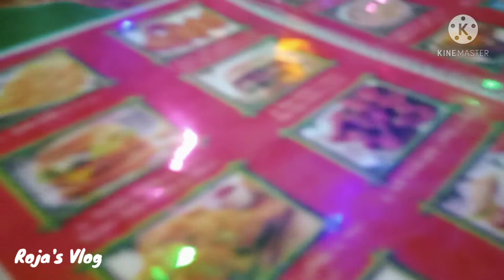শুক্রবার বাহিরে ঘুরা ঘুরি এবং কিছু খানা পিনা.....Roja's Vlog..